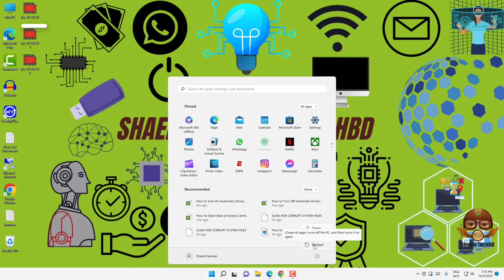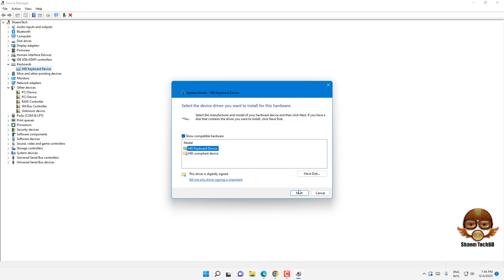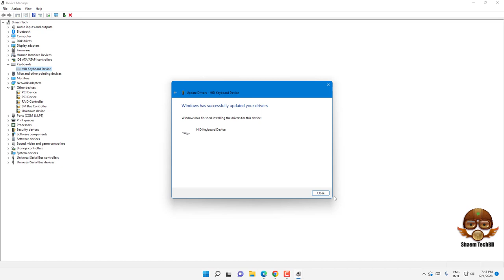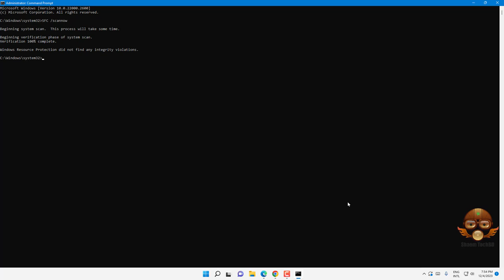How to Fix Backspace Key Not Working on Windows 11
Your Quary-
windows 11
windows themes
themes
best windows themes
dark theme
spacebar enter and backspace not working windows 11
backspace key not working windows 10
my backspace key is not working on my laptop